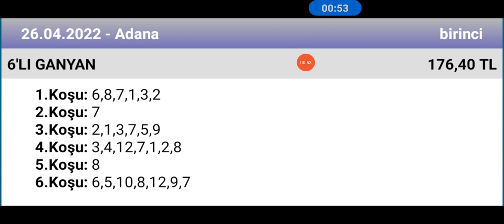26 Nisan 2022 TJK Adana 1 nci altılı 🐎 at yarışı tahminleri altılı ganyan tahminleri